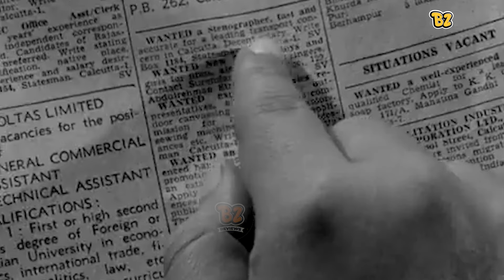New Re-releases Movies | Ramayana | Tum Bin | Veer Zara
New Re-releases | Ramayana | Tum Bin | Mahanagar